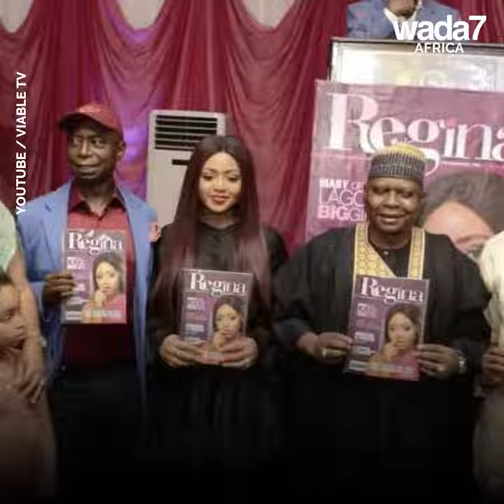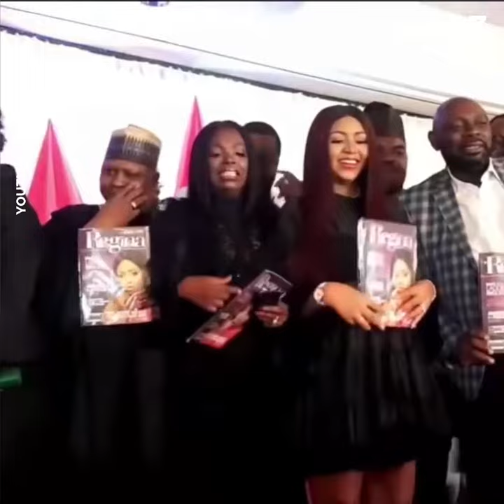Regina Daniels launches her magazine 📕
Nollywood star Regina Daniels launches her magazine 📕